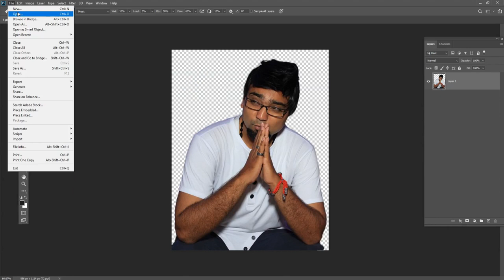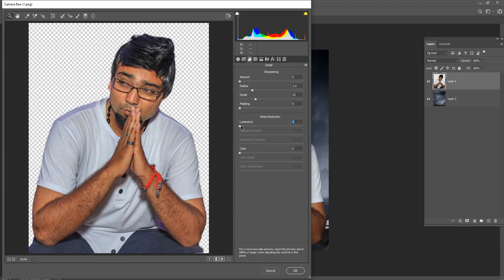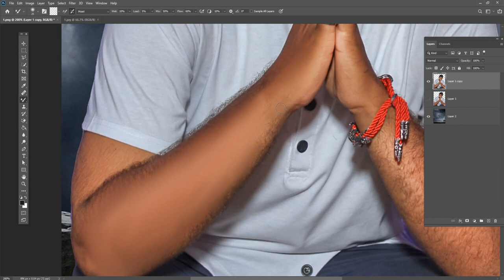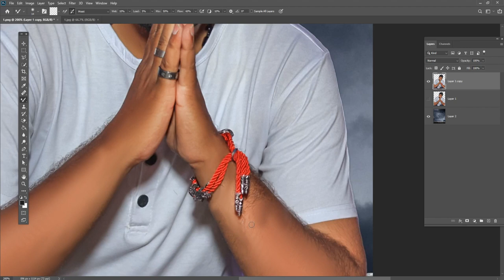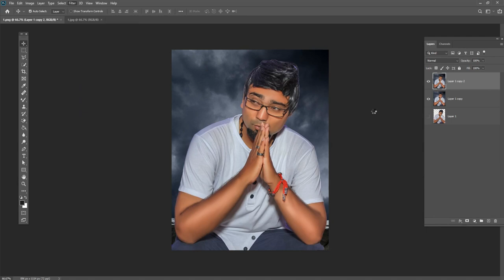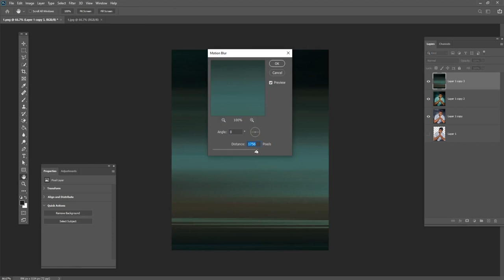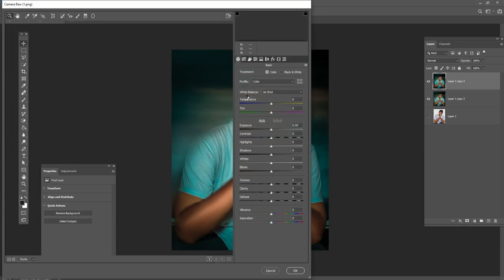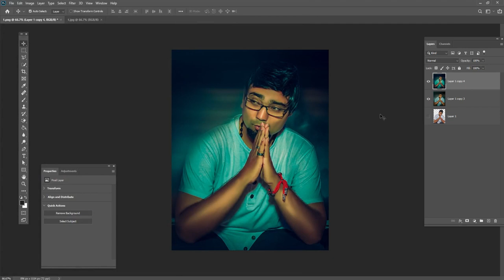Cinematic Professional retouching with mixture brush in photoshop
Hey everyone. In this tutorial, I will show Cinematic Professional retouching with mixture brush in photoshop  - photopea.

Coronavirus Poster Design Tutorial in Photoshop Urdu/ Hindi